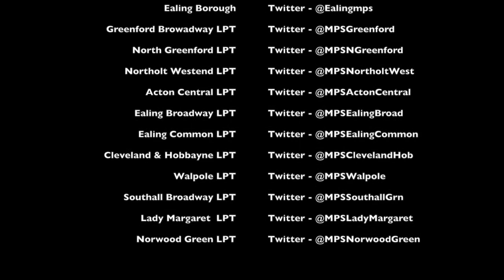Operation Bottle Top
Operation Bottle Top is an initiative lead by Greenford Safer Neighbourhoods Team to tackle the issue of Anti-Social outdoor drinking.

Street Drinking as it is known is a significant issue and one that is very difficult to tackle with statistics showing that 50% of violent offences are alcohol related in addition to the wealth of social issues caused as a result of street drinking, including excessive litter, rowdiness and intimidation to name a few.

It is an issue though that Ealing Police recognise affects a large proportion of the local community. In 2015 officers piloted Operation Bottle Top in the wards making up Greenford Cluster and due to it's success extended it for a further 6 weeks.

Between June 2015 - September 2015 officers from across Greenford seized over 700 bottles and cans of alcohol, stopped over 500 people drinking in the street and arrested 16 people.

Those who were arrested were arrested for offences such as theft, burglary, possession of drugs with intent to supply, drug driving. By actively dealing with this issue we found ourselves in the right place to deal with a host of other serious offences as well.

Due to public demand Operation Bottle Top is launching again on the 1st June.